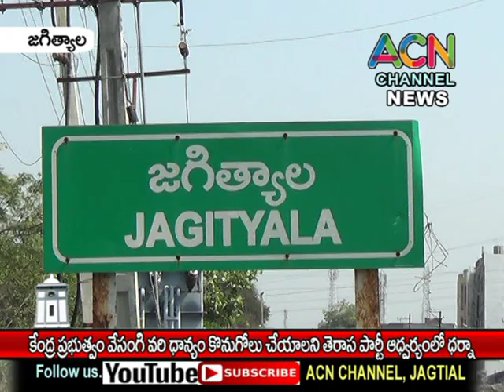జగిత్యాలలో కేంద్ర ప్రభుత్వం వేసంగి ధాన్యం కొనుగోలు చేయాలని ఎమ్మెల్యే డా. సంజయ్ ఆధ్వర్యంలో ధర్నా